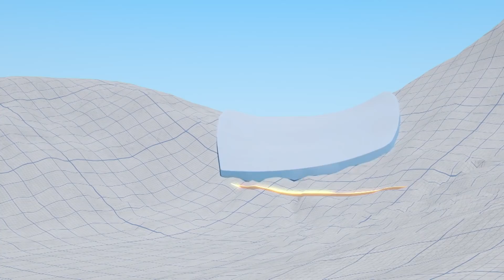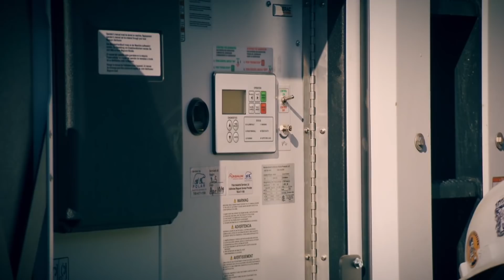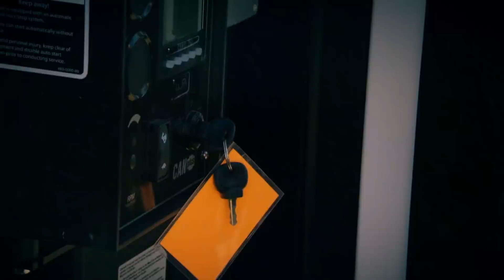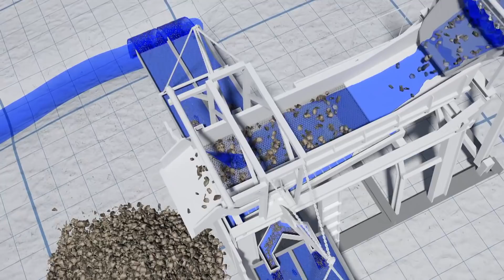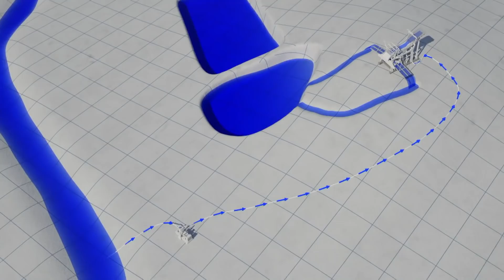Presión de agua no es suficiente para encender la planta | Fiebre del Oro | Discovery Latinoamérica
Rick Ness inicia operaciones en una de las concesiones más ricas en oro, pero minutos antes de comenzar a lavar grava la bomba de agua no dará la presión que requieren.